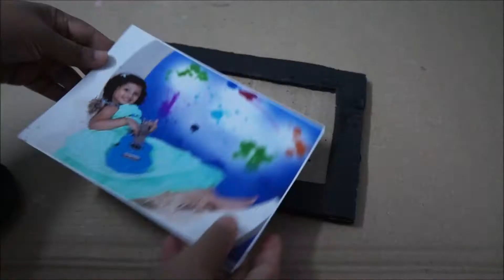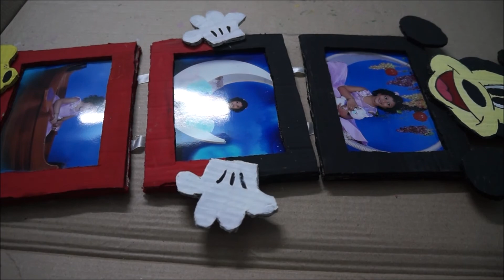DIY Easy Photo Frame using cardboard|Mickey Photoframes wall decor at home|WallDecor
DIY Easy Photo Frame using cardboard | Mickey Photo frames wall decor at home